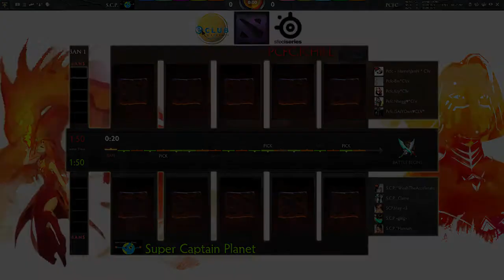Female Dota Sea League Season 2 SCP vs Pcfc Ichill Game 1 Part 1